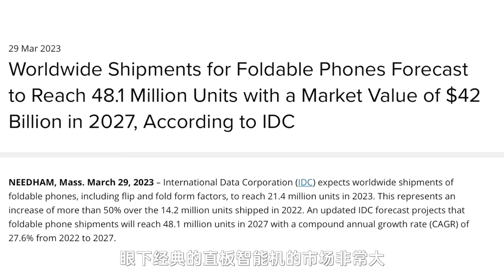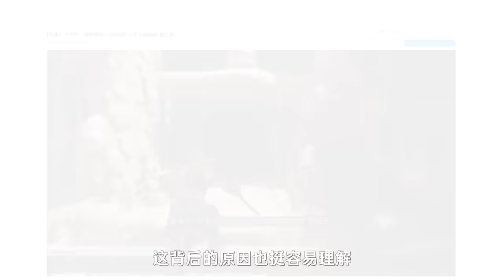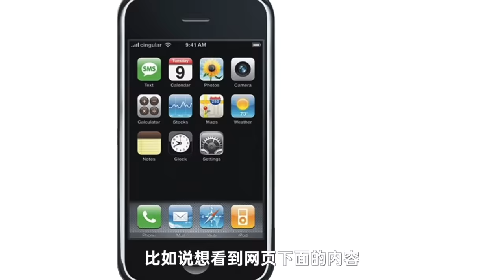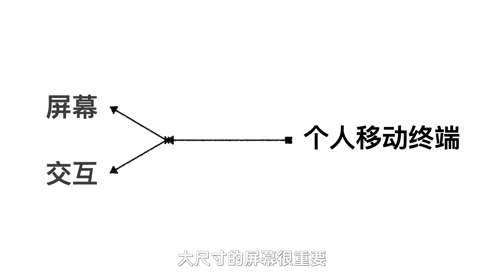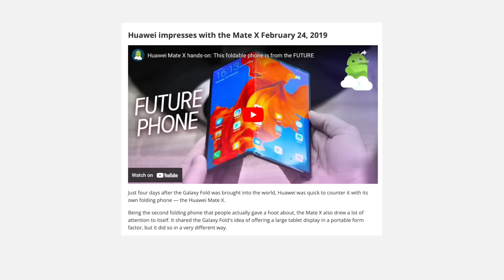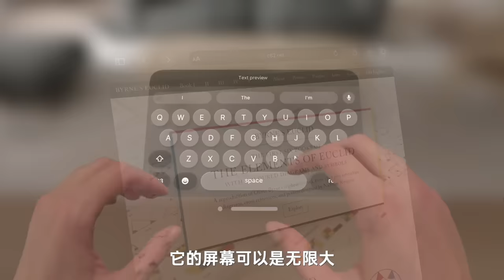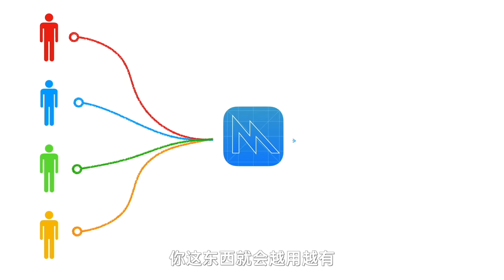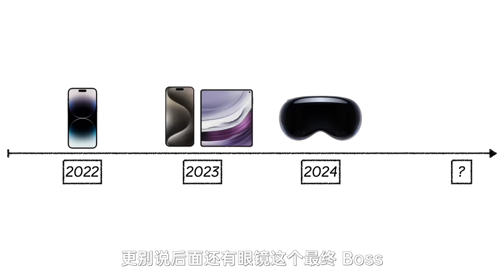智能手机真的快走到头了 V2.0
聊聊智能手机的终章

给这个经典视频升级了画面，加了更多的动画和手绘演示，但没有大幅度改变风格。希望大家可以谈谈看法，我们继续改进！